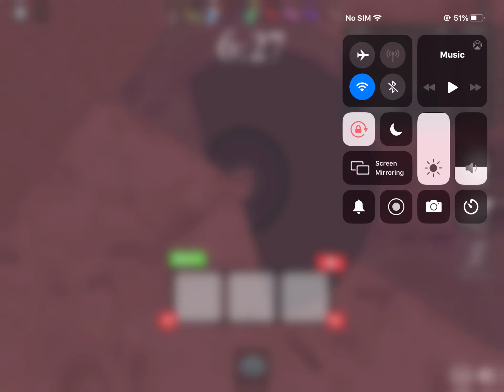Jerry foor 2 Secret ending